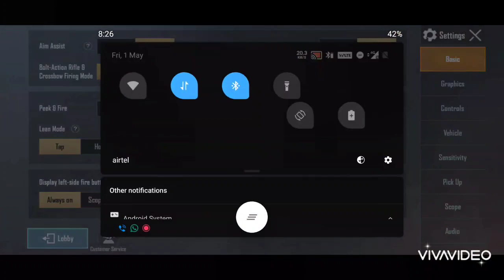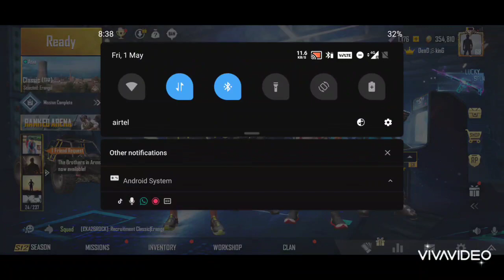Winner winner chicken Dinner 😋😋😋😋